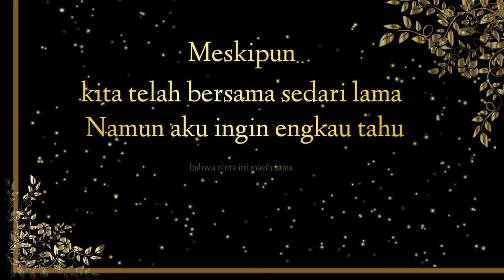Ucapan Ulang Tahun Pernikahan